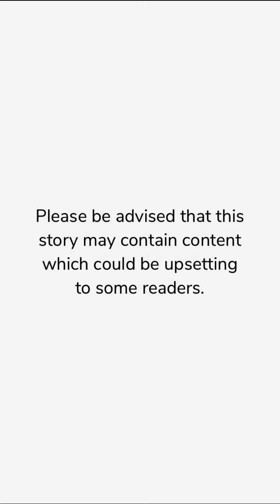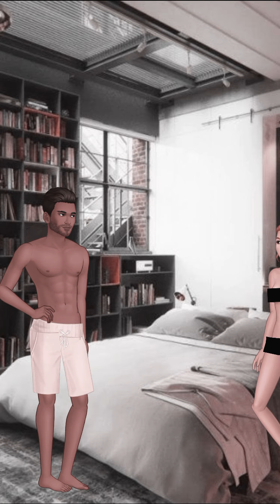Saving Her (Part 26) Episode Choose Your Story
Saving Her Episode 26

When a girl tries to escape an abusive house, she finds love with danger again. But will his past get in the way with love?

Credit: Mrs_N
Author’s IG: @mrs_n_writes